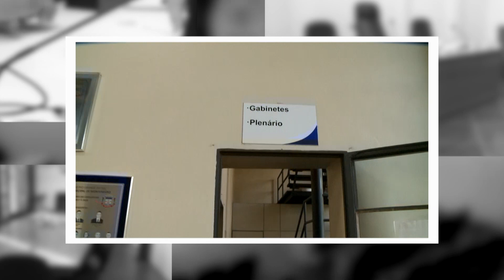Câmara em pauta - Reunião sobre volta dos eventos campeiros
Nesta semana, o destaque no legislativo de Montenegro é uma reunião proposta pelo vereador Paulo Azeredo. Ele propõe a retomada de eventos campeiros na cidade.